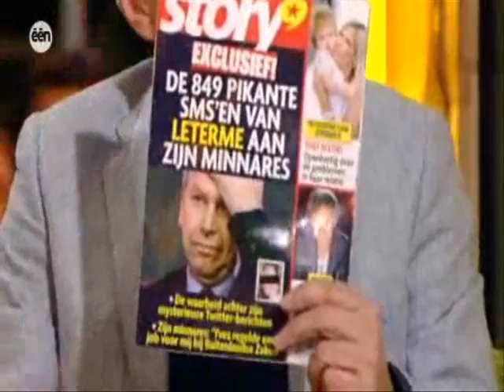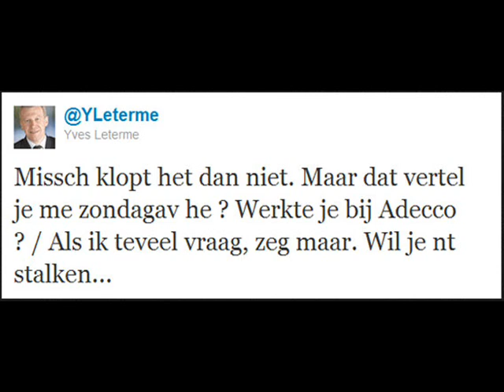Yves Leterme liegt over affaires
copyrights vrt